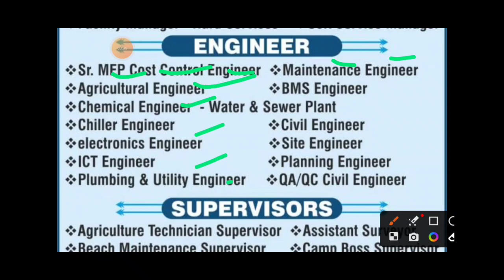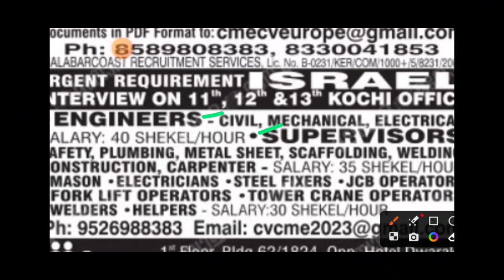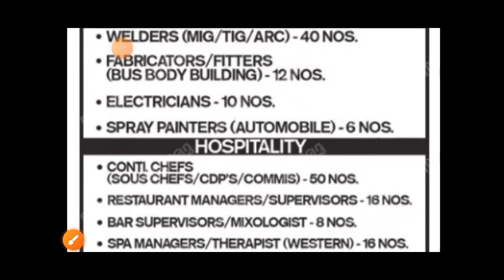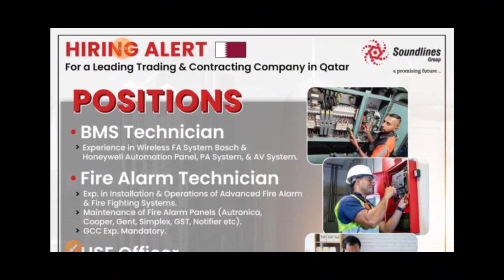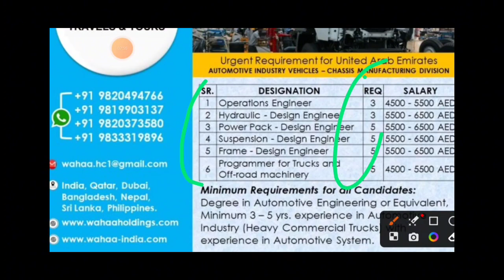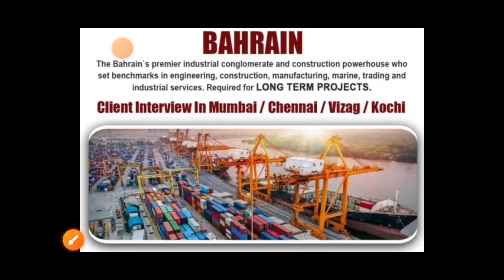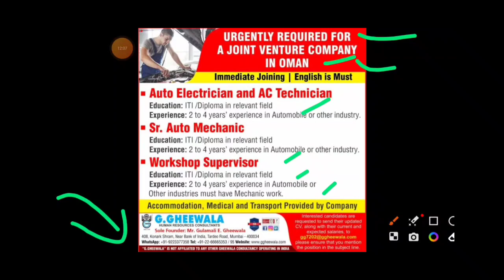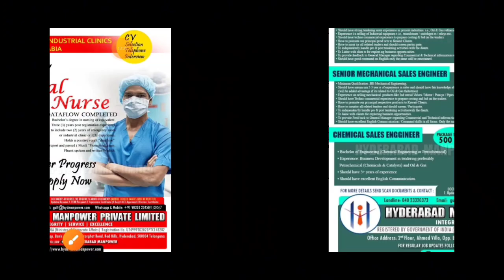Gulf news jobs in dubai,Assignment abroad times today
In today's video, it has been told that complete information about the job has been given to go abroad @bhojpuriworldsiwan

abroad jobs
GulfJobs News  | Gulf news jobs in dubai | Assignment abroad times today

Take a look at Bhojpuriworldsiwan (@Bhojpuriworlds1):
Bhojpuri World Siwan.. (Facebook  page)
Bhojpuri World Siwan.. (Teligram )